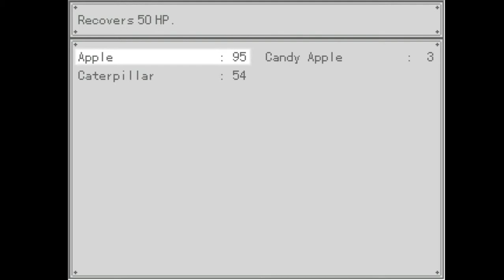[The Gray Garden #4] Yosafire Fights A Bat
My money's on the bat.

Also,  she forgets her homework. Can't get any worse than that, right?